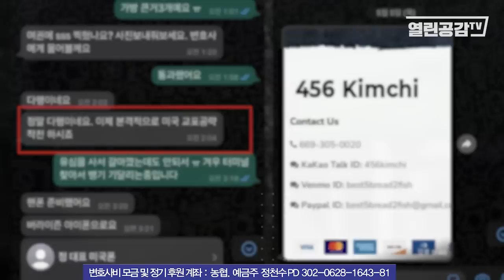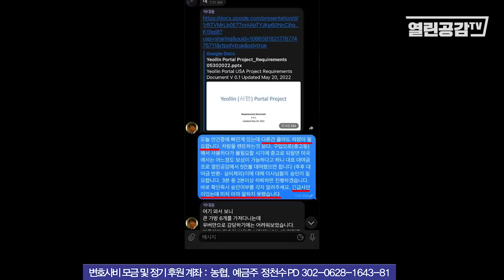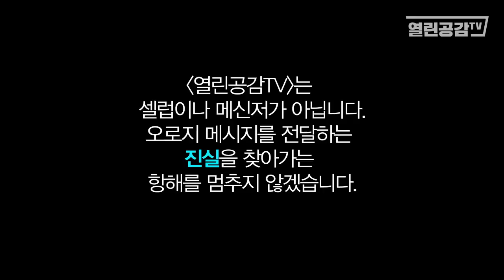[다큐3부작] 제1부, 정 PD 미국 한 달간의 기록! - 공중파 출신 PD, 작가가 조명한 열공사태